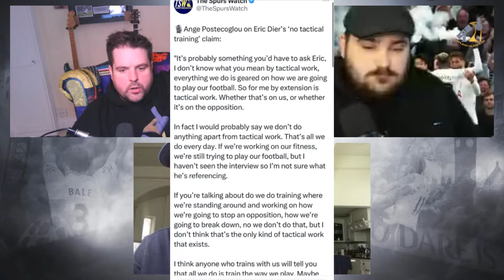How Do Tottenham Close The Gap? | Devil's Advocate 22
In this episode, we discuss the 4-0 drubbing vs Newcastle, and focus on the methods to improve our performances and our consistency!

On this channel we discuss all things Tottenham Hotspur. Whether that be Tottenahm transfer news or player update, tottenham match reactions, fan reactions and watchalongs, we do it all!

We cover players from the team in detail including, Vicario, Micky Van De Ven, Christian Romero, Pedro Porro, Emerson Royal, Son Heung Min, Richalison, Brennan Johnson, Yves Bissouma, Piere Emile Hojbjerg, Pape Matar Sarr, Destiny Udogie andeveryone else!
If you are looking for the latest in all the tottenham fan tv updates you could wish for then look no further than SpursTalkShow. Your one stop shop for all your latest spurs news views and transfer clues from the Premier League.